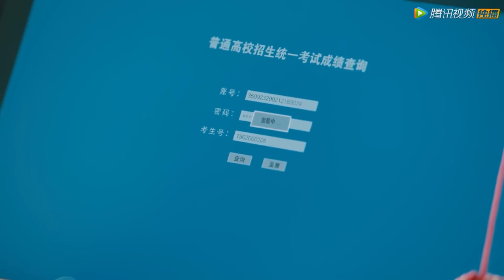大结局！妹妹和哥哥考上一所大学，二人世界达成！【我和我的时光少年 Flourish in Time】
⭐️ 视频来源于电视剧【我和我的时光少年 Flourish in Time】

甜剧联盟#我和我的时光少年 ChineseDrama​甜宠爱情剧 张凌赫 邓恩熙 中国电视剧​出色中国电视剧​好看中国电视剧​中国电视剧2021 大陆剧 大陆爱情剧 爱情 甜宠 MV Flourish in Time#